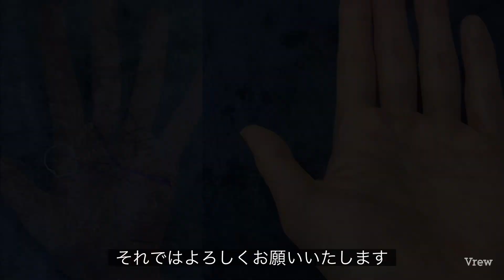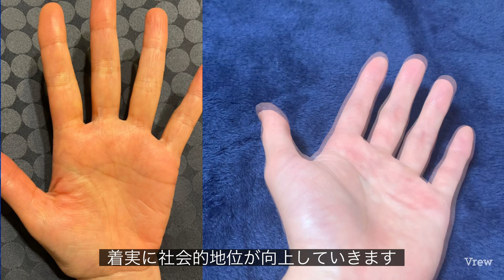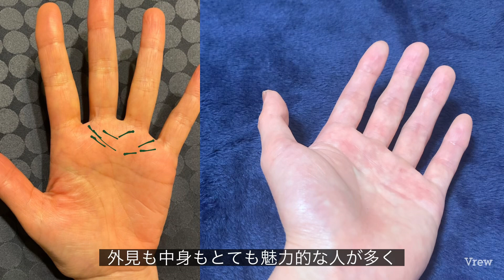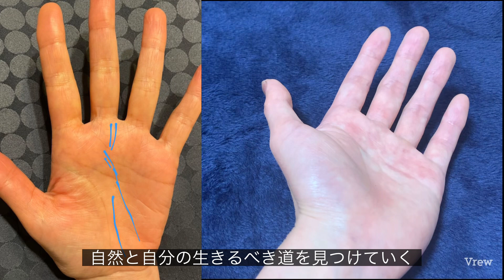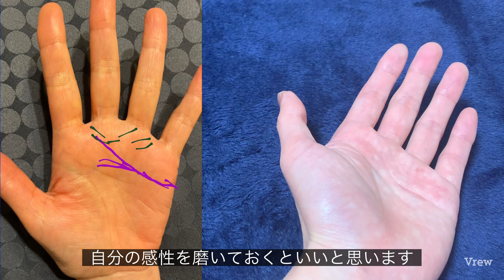自分のためにどんどん行動！成功が待っている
今回は鑑定購入してくださった方の手相鑑定を実践形式でお伝えしています。

オンライン鑑定（写真鑑定）をしています。
僕の有料note「タカフミの0から始める手相入門」購入の特典になってますので是非ご利用ください👇

売り切れの場合もあります。毎月頭には、新たに入荷しています。